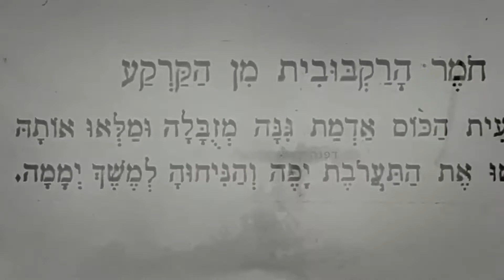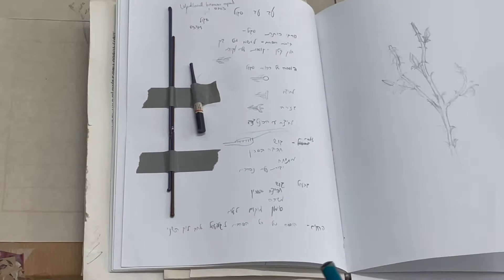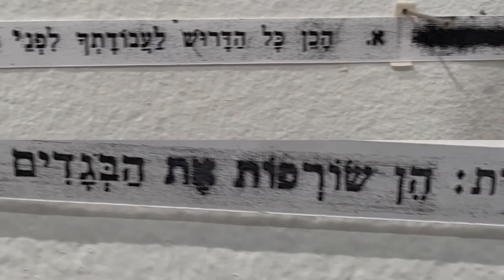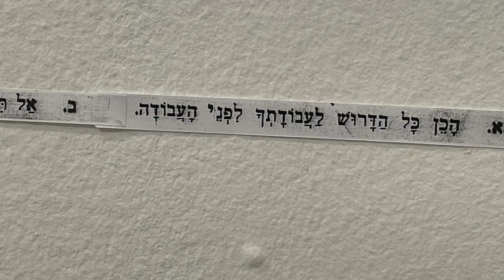Dafna Kaffeman, Petach Tikva Museum for Art , article by Iris Eizenberg Zak /be in.Art.magazine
An Article about my exhibition at the Petach Tikva Museum  of Art
including plants and insects made of glass